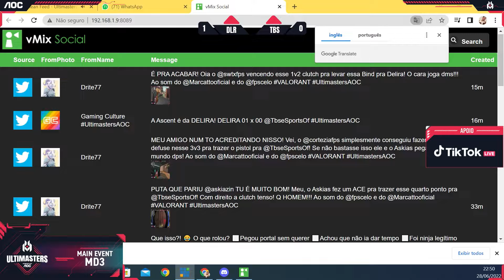UltimastersAOC – Quartas de final: Delira vs TBS (Mapa 02)